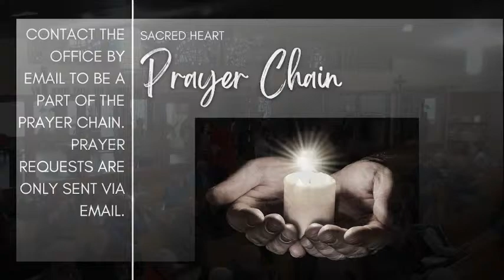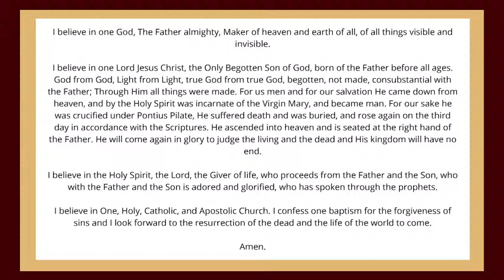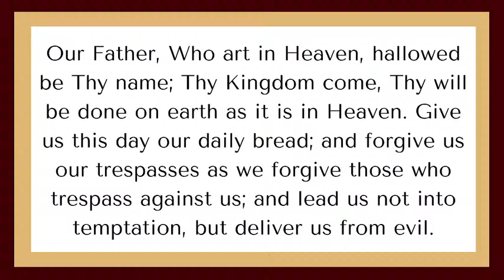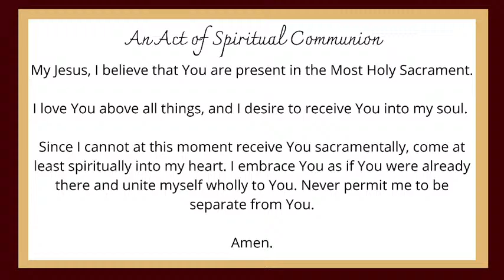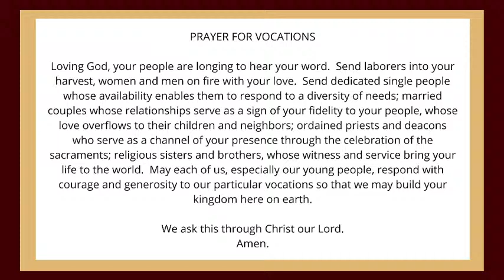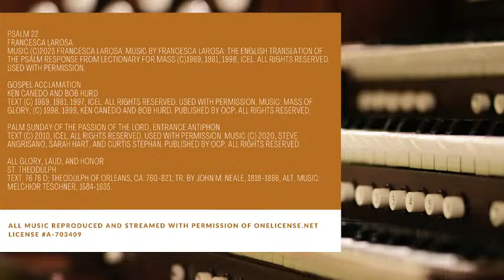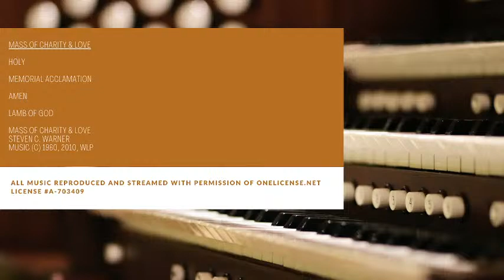Palm Sunday of the Lord's Passion on 3/24/24 at Sacred Heart Catholic Church, Spencer IA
Join Father Richter at Sacred Heart Catholic Church in Spencer Iowa, while we celebrate Palm Sunday of the Lord's Passion

All music is streamed with permission of OneLicense.net License A-703409.

Mass of Charity & Love
Holy
Memorial Acclamation
Amen
Lamb of God
Steven C. Warner

Psalm 22
Francesca LaRosa
Music (c)2023 Francesca LaRosa. Music by Francesca LaRosa. The English translation of the Psalm Response from Lectionary for Mass (c)1969, 1981, 1998, ICEL. Used with permission.

Gospel Acclamation
Ken Canedo and Bob Hurd

Palm Sunday of the Passion of the Lord, Entrance Antiphon

St. Theodulph
Text: 76 76 D; Theodulph of Orleans, ca. 760-821; tr. by John M. Neale, 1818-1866, alt. Music: Melchior Teschner, 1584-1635.

The Jesus Song
Tom Booth
Text basedon the Jesus Prayer and the Chaplet of Divine Mercy. Published by Spirit & Song ®, a division of OCP.

The Body of Christ
Sarah Hart

Jacques Berthier
Text: Luke 23:42; Spanish tr. by Felicia Fina. Text and music (c) 1981, 1984, Ateliers et Presses de Taize (France). International copyright secured. Used with permission of GIA Publications, Inc., exclusive US agent.